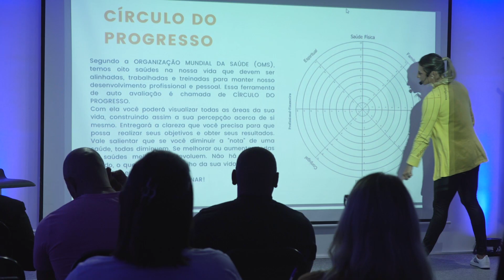Workshop Mindset Power1 Bee - AMORA FILMES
Com uma equipe que desde a sua produção até a finalização está antenada com o que o mercado de trabalho pede, a AMORA FILMES se coloca a disposição para que você, sua empresa ou mesmo seu cliente venham nos conhecer e ter a certeza que aqui tudo é feito com amor e o objetivo é tirar sua ideia do papel e colocá-la da forma que você quer ver.